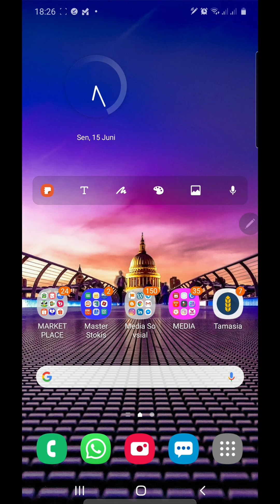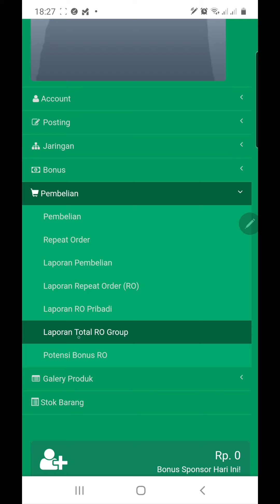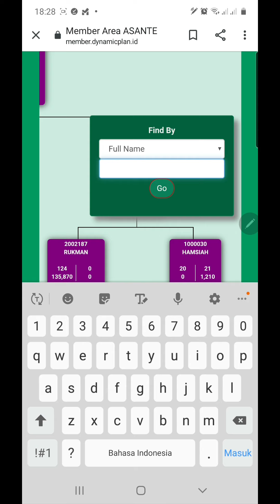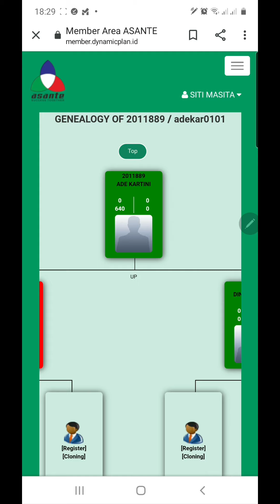(Khusus Member Asante) STOP Jangan RO